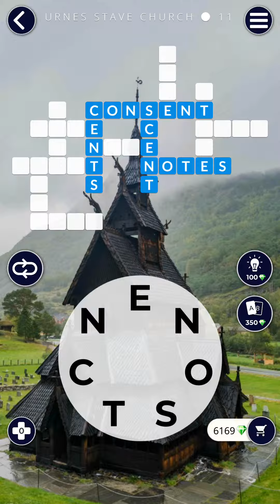Words Of Wonders NORWAY URNES STAVE CHURCH LEVEL-11 SOLUTION